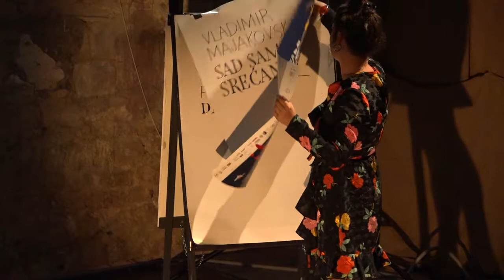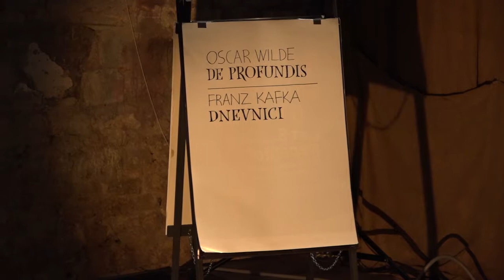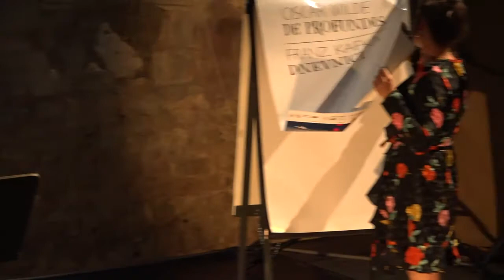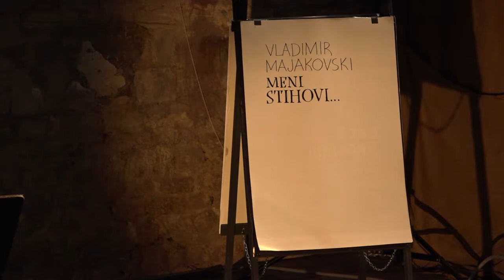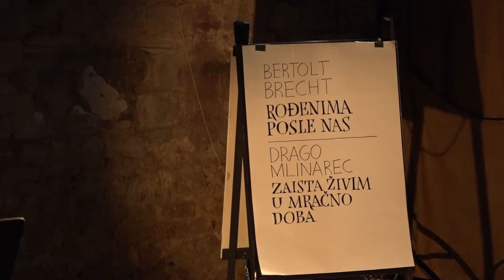Najgore najbolje vreme / Dušanka Glid Stojanović i Rastko Ćirić / Muzičko dramski manifest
Teatro VeRRdi: kazališni skup Nosi se, 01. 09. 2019.

Najgore vreme za egzistenciju je najbolje za stvaralastvo.
Autor: Dušanka Glid Stojanović
Izvode: Dušanka Glid Stojanović
I gitara Rastko Ćirić.

Glavna misao ovog glazbeno-dramskog manifesta je tvrdnja da je najgore vrijeme za život najbolje za stvaralaštvo. Problemi egzistencijalizma, stradanje u mračnom vremenu, svevremenu. Manifest je nastao kao posljedica stradalačkog vremena Vina- vera, Majakovskog, Brechta, Kafke i ostalih umjetnika koji govore o tome da moramo proglasiti svoju svijest. Uz glazbu koja daje snažan okvir moćnim riječima izgovorenim sa scene manifest postavlja pitanje smisla i svijesti, pita nas, tko smo mi svijetu i šta je svijet nama? Ovaj manifest je poput snažnog energetskog polja koji vas uvuče u sebe i okrene naopačke.

Tema Evrope, tema pozorišta, vlade, parla- menta, pozorišne kritike, turobnog života, nesanice, nemira, lepote, iskonske prevare, skrivene demonije, gradova, zatvora, siro- maštva, tuge represije i nadasve umetno- sti. Mene je oduvek to zanimalo, ali sam smisao presmislila zbog egzistencije. Ovo je pre svega egzistencijalistički manifest. (Dušanka Stojanović Glid)